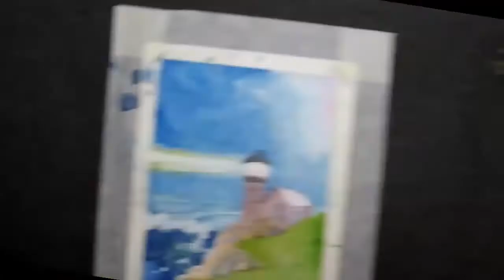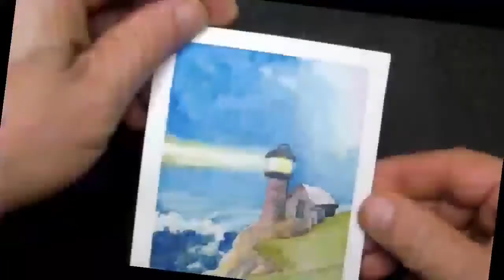Watercolor Demonstration - Beamers Point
I wanted to try the light beam from a lighthouse.